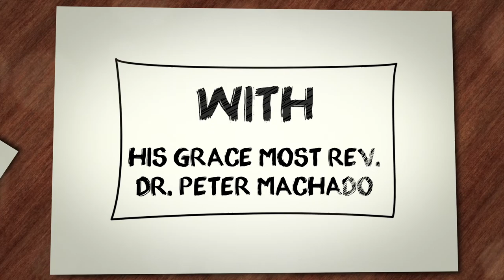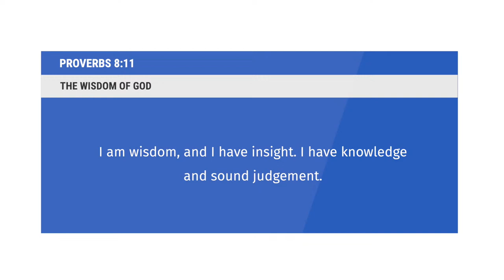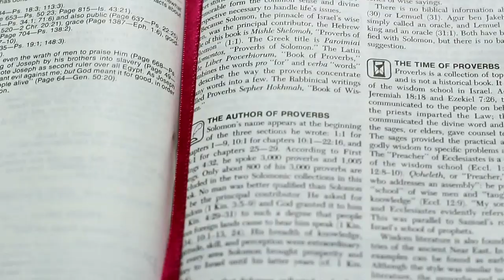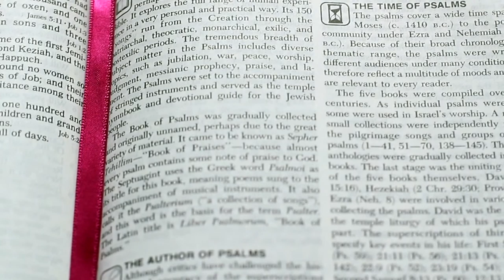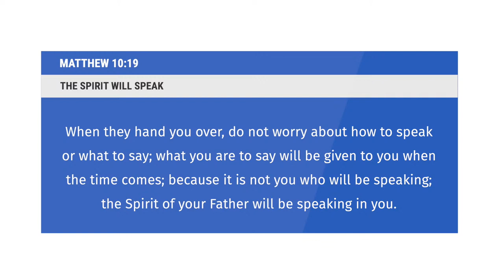LIVE - Episode 13: Gift of the Holy Spirit "Counsel" by His Grace Most Rev. Dr. Peter Machado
Counsel builds on both wisdom, which allows us to judge the things of the world in light of our final end, and understanding, which helps us to penetrate to the very core of the mysteries of our faith.

Today, His Grace Most Rev. Dr. Peter Machado speaks with us about the Gift of the Holy Spirit: Counsel in the 13th episode of Archdiocese of Bangalore’s special 30-day series “Welcome Holy Spirit”.